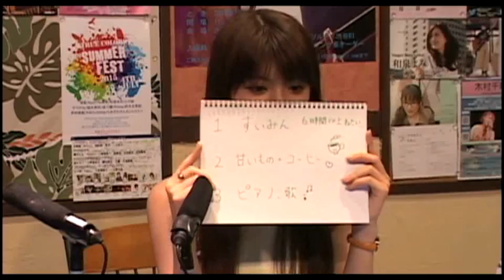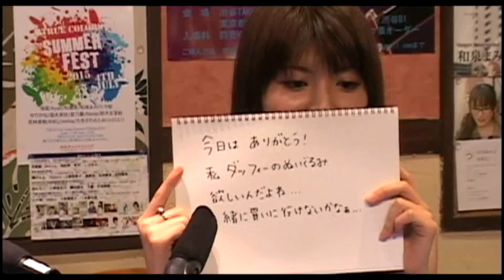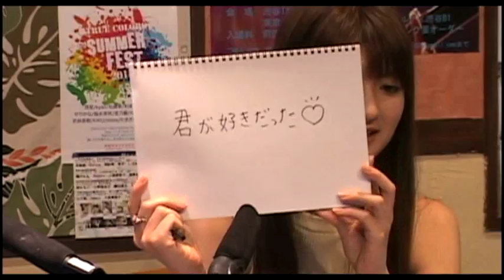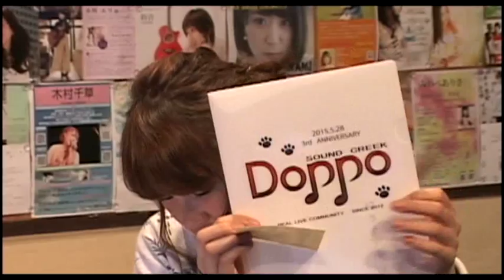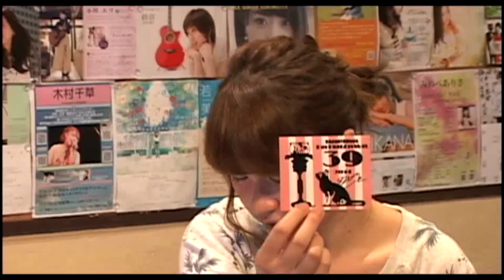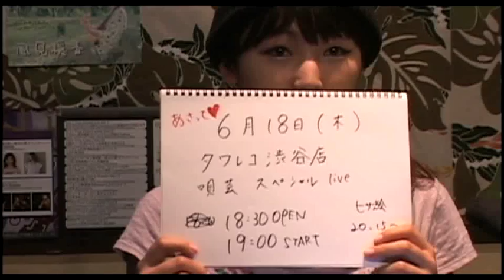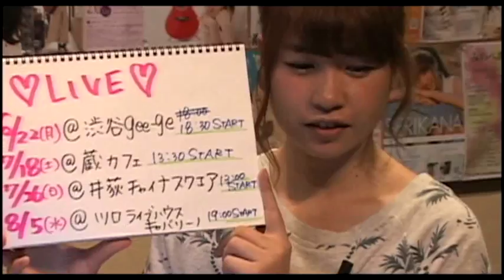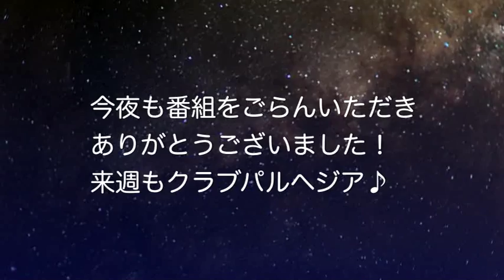Vol.214 ヒサ絵/上保美加子/ひろみん